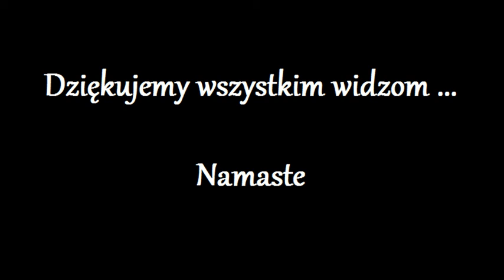Uwolnienie Duszy z kola Reinkarnacji 421.0